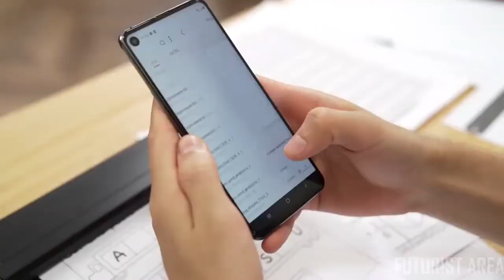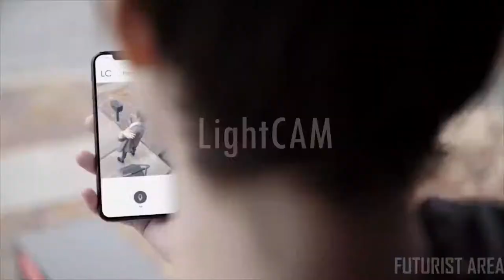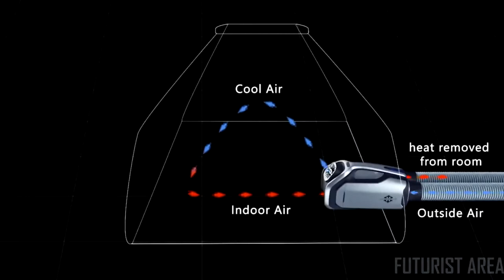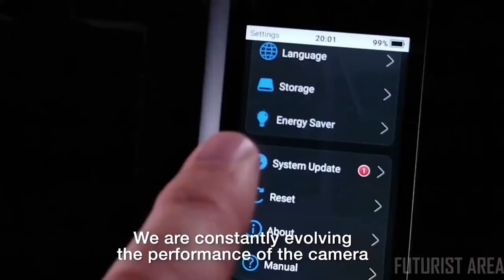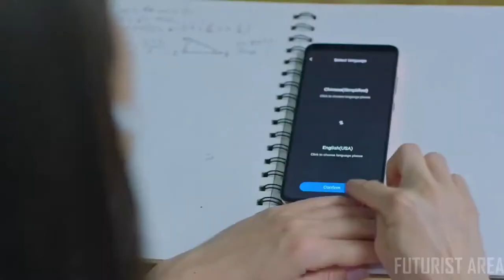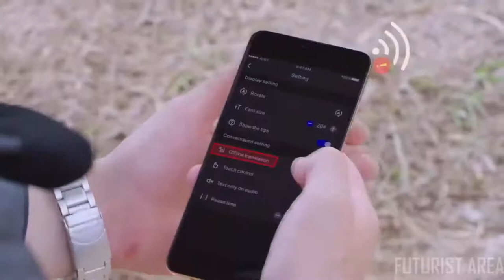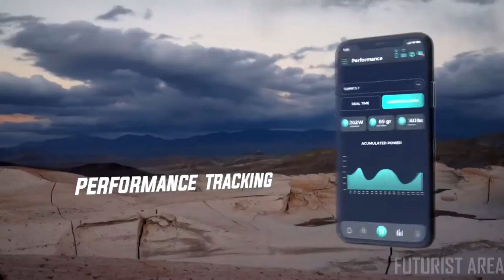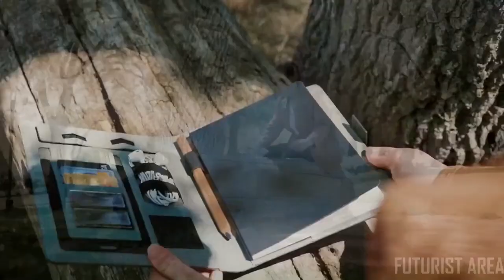Top 10 Best Future Gadgets And Future Technology